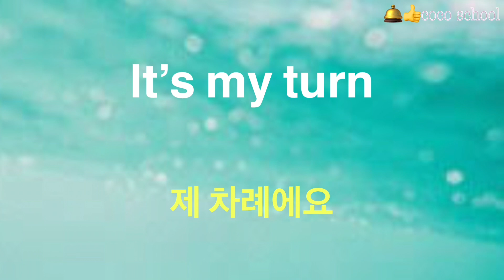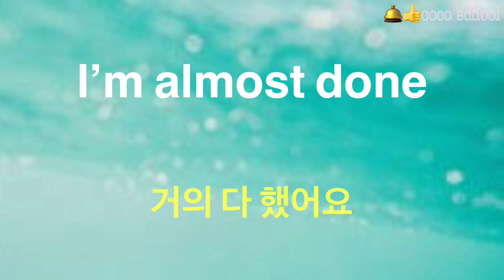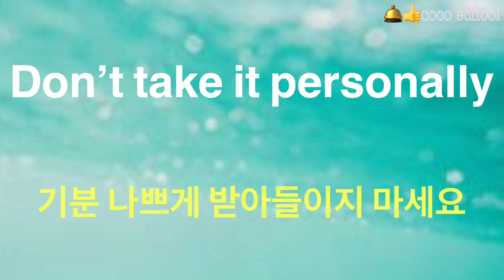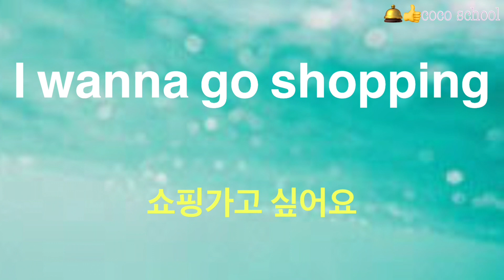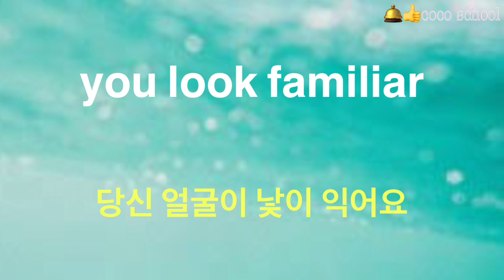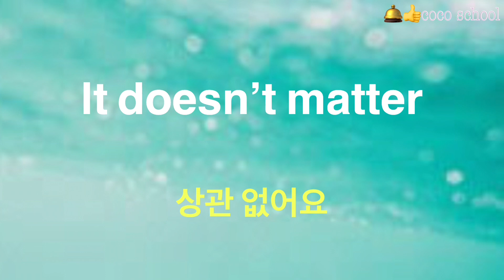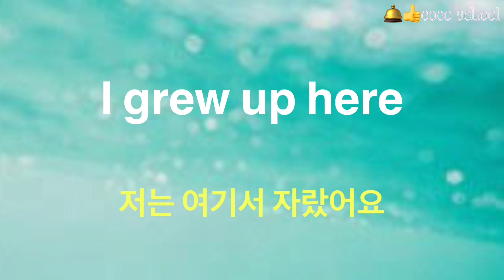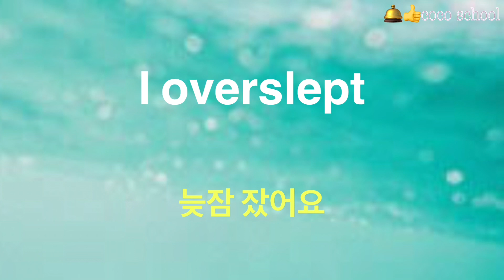영어회화 듣기 트레이닝 자연스러운 현지인 영어 발음을 듣으며 연습하세요Korea conversation